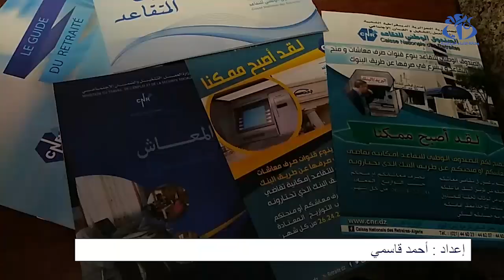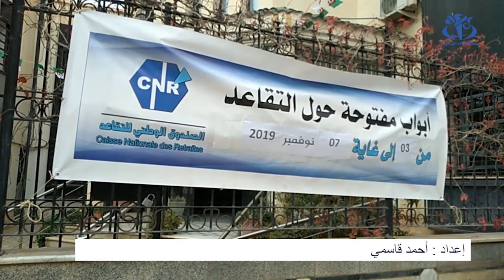الجلفة : أبواب مفتوحة حول الصندوق الولائي للمتقاعدين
الجلفة (وأج)-  عزز الصندوق الولائي للمتقاعدين بولاية الجلفة قاعدة بيانات منتسبيه بوسائط اتصالية للتقرب منهم  حسب ما كشف عنه مدير الوكالة المحلية للصندوق  محمد صالح عجاجي على هامش فعاليات أبواب مفتوحة حول الصندوق